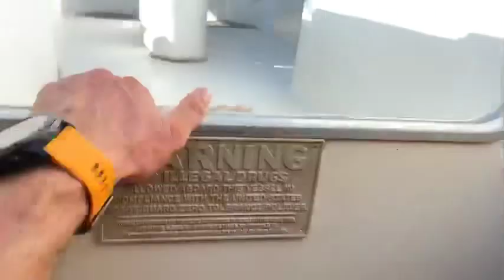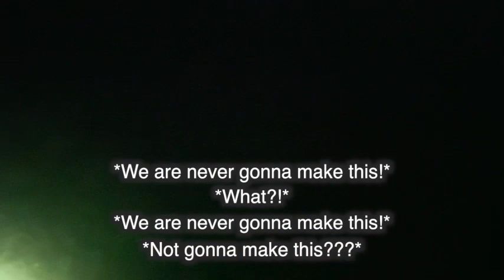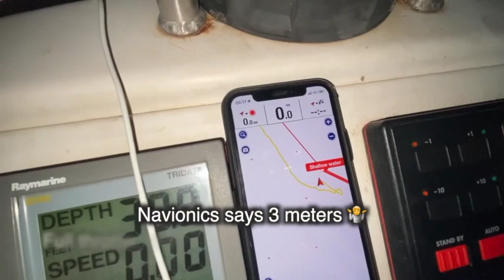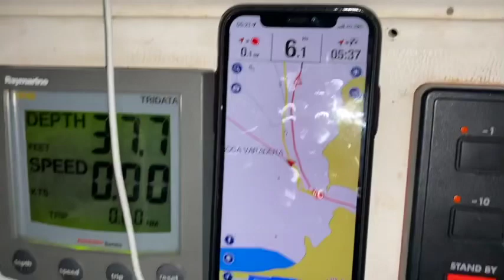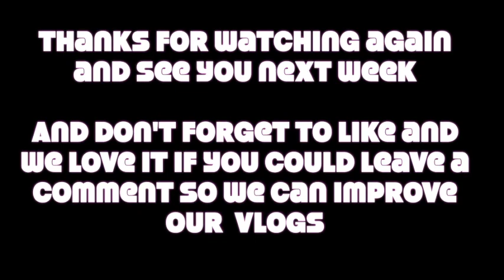We sail our sailing yacht on a sandbar at night, we are stuck 🙈 (Ep.30)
Sailinglife is always adventure but sometimes it would be nice when things just go right 🙈😂 Maybe we are short of luck, or maybe just making wrong choices but already it’s never boring with us 😂
   Enjoy this episode and if you like what you see it would be awesome if you introduce us to your sailing friends 🤗 We are coming close to 3000 followers and would be amazing if we make that over the next coming weeks 🎉🤗

Big hug
Bik&Jip